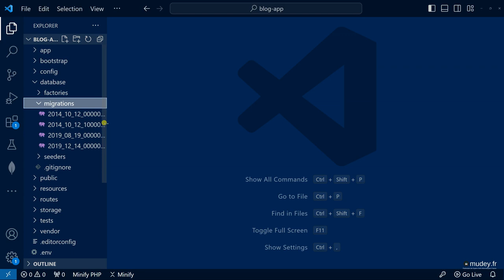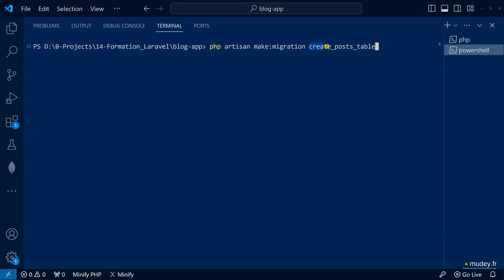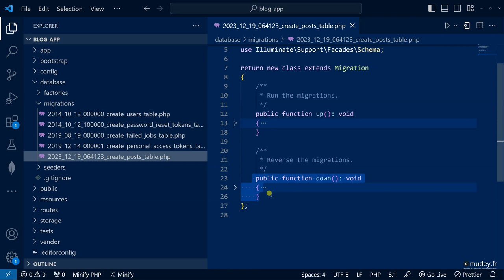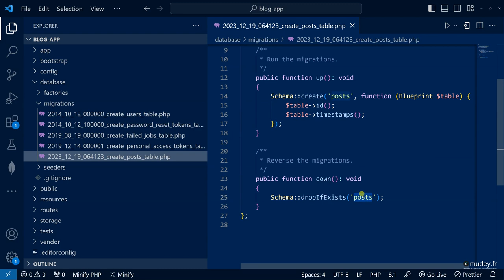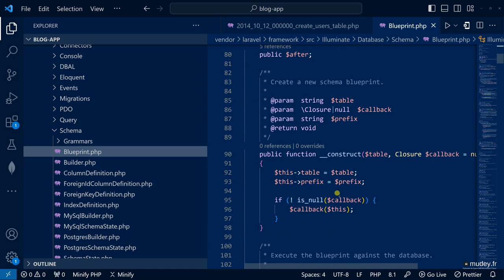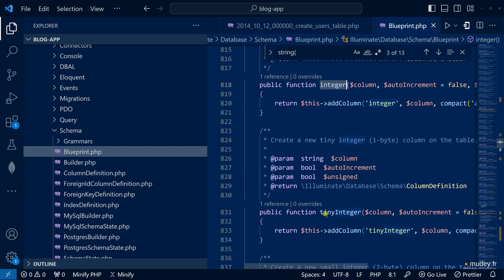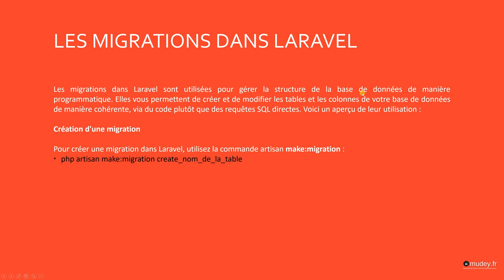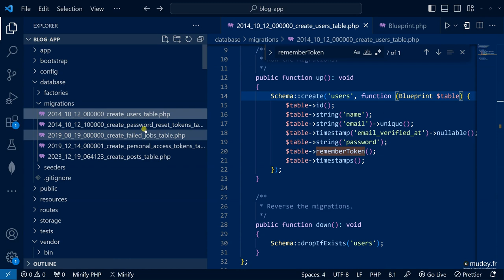Cours 31 Les migrations dans Laravel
La formation "Apprendre les bases indispensables du Framework Laravel" est un parcours complet conçu pour vous plonger dans l'univers puissant de Laravel.
Ce cours initiatif vous initie aux fondamentaux essentiels de ce framework de développement PHP moderne.
Vous apprendrez à construire des applications robustes, à gérer les routes, les contrôleurs, les vues, les migrations et les modèles de manière efficace.
Plongez dans la gestion des bases de données avec Eloquent, explorez les migrations, les seeders et les relations entre les tables. Maîtrisez l'authentification et l'autorisation pour des applications sécurisées.
Enfin, tirez parti de l'écosystème Laravel pour optimiser vos projets et gagner en productivité.
Que vous soyez débutant ou que vous cherchiez à renforcer vos compétences, cette formation vous donnera les connaissances et la confiance pour créer des applications web performantes avec Laravel.